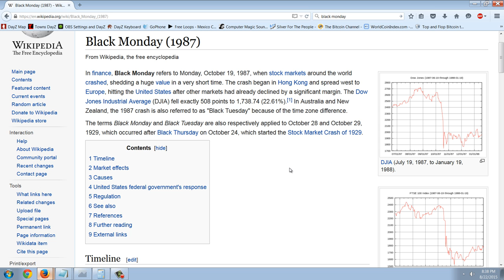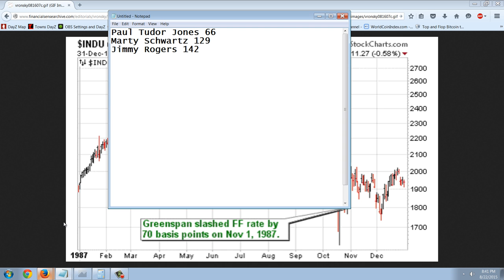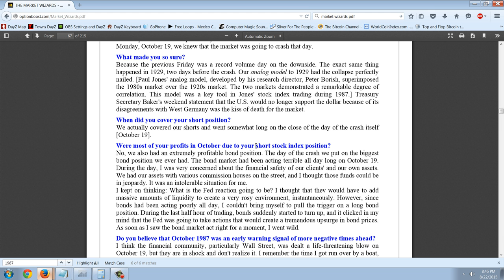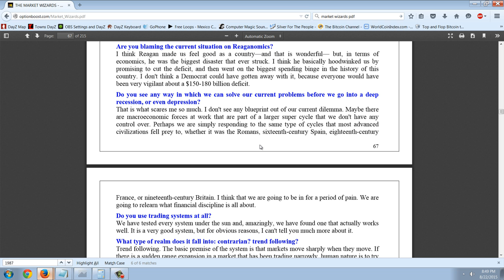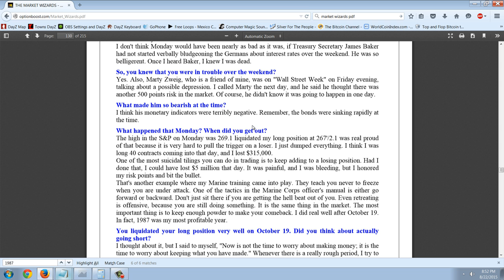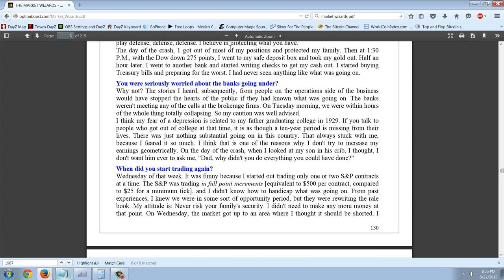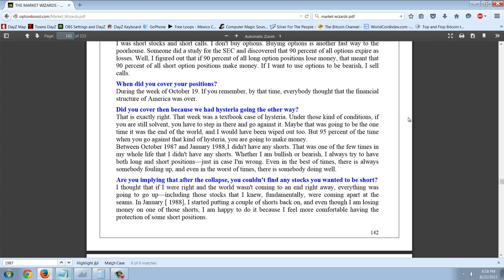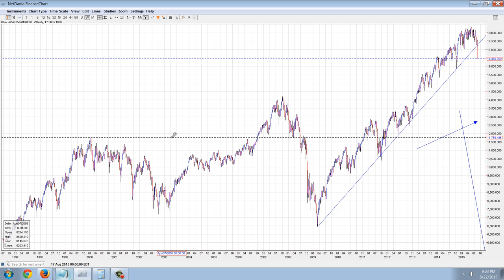Member Update 8/22/15 Black Monday